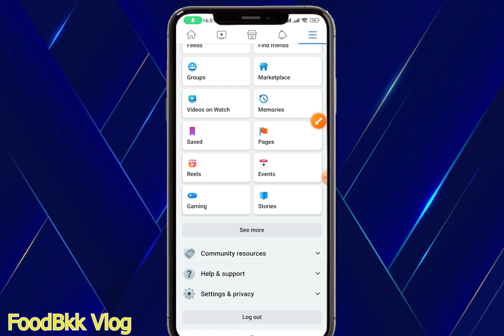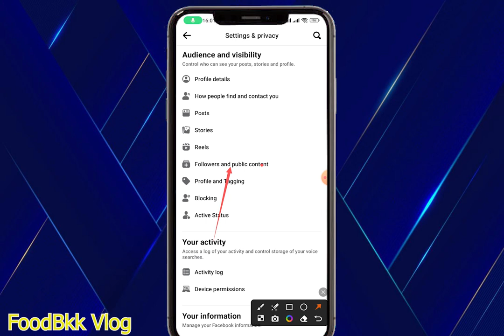Facebookတွင်ကွန့်မန့်ရေးမရအောင်လုတ်နည်း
အစားစာတွေကိုယ်တိုင်ချက်ပြုတ်ရတာနှစ်သက်သူများ ကျွန်တော့်ChannelလေးကိုSubscribeနှိတ်ထားပေးကြပါနော် ထိုင်းဟင်းနဲ့မြန်မာဟင်းတွေအမြဲတင်ပေးသွားပါ့မယ်